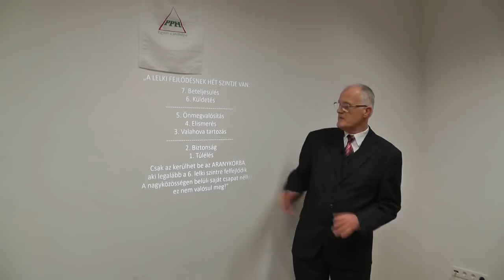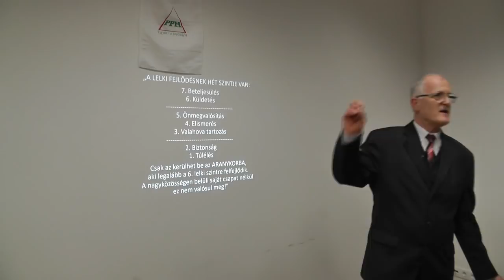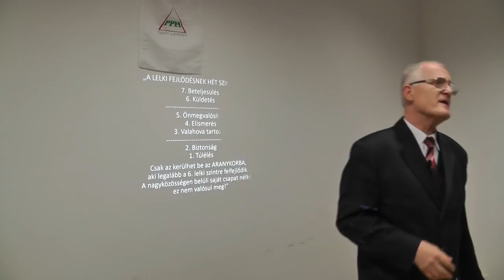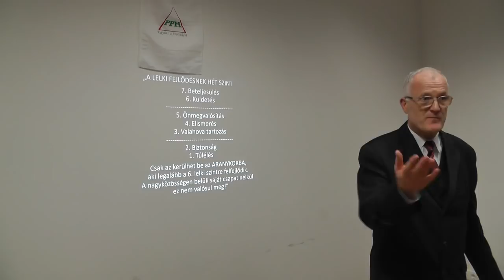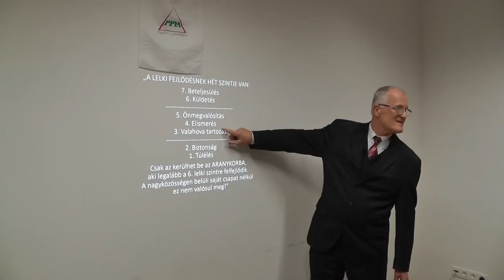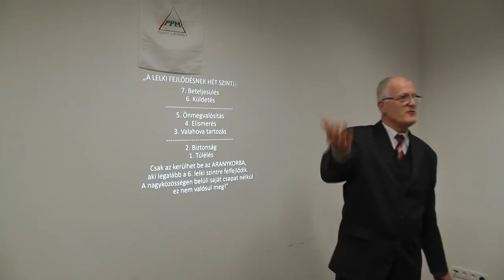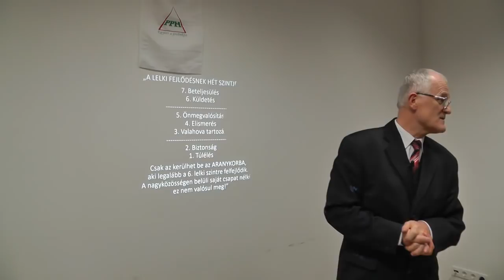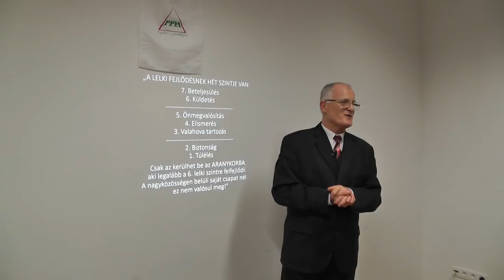2019 12 15 - A LELKI FEJLŐDÉS LÉPÉSEI - Szedlacsik Miklós ember és életjobbító mester-coach